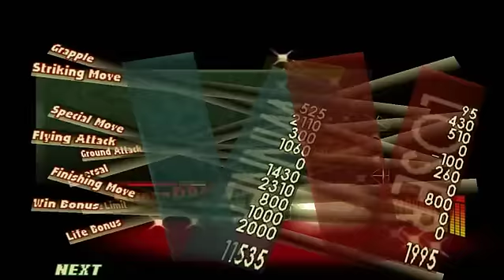WCW/NWO Revenge - WCW Heavyweight Championship - Goldberg ( Nintendo 64 )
WCW Heavyweight Championship With Goldberg - WCW/NWO Revenge For The Nintendo 64